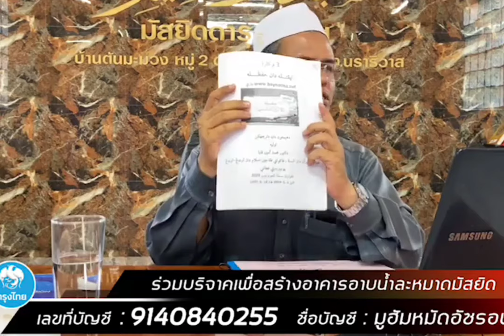ดร.มูฮัมหมัดอามีน คอยา